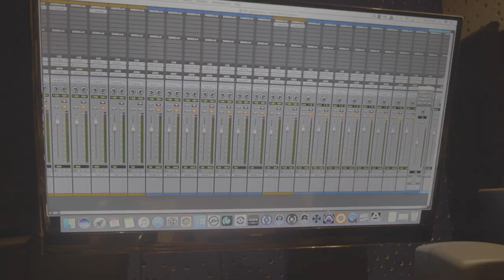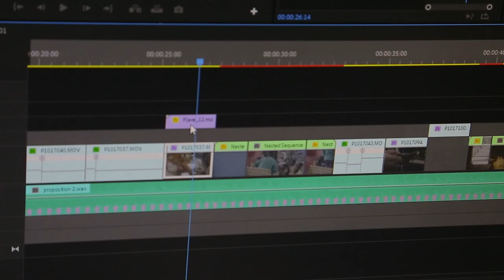Making-of du jingle ARMA